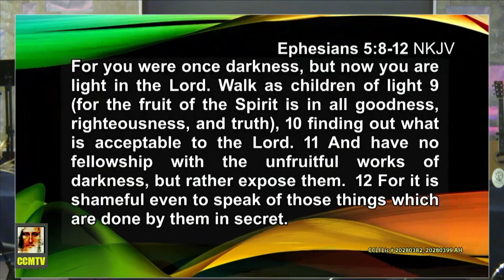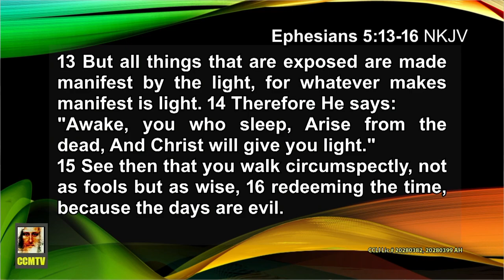Exposing the Big Lie